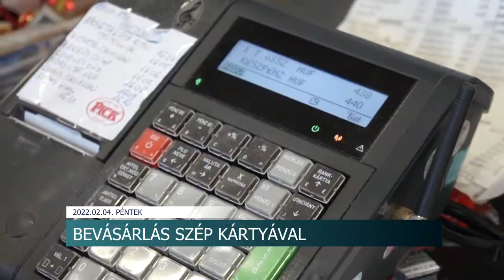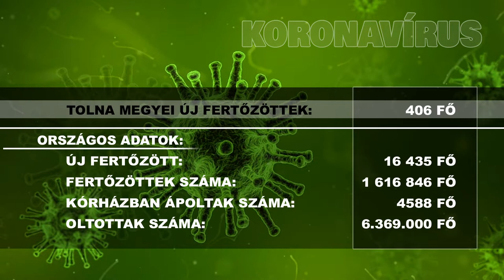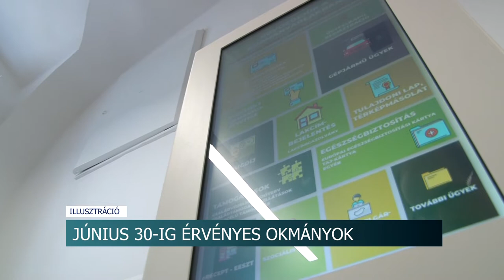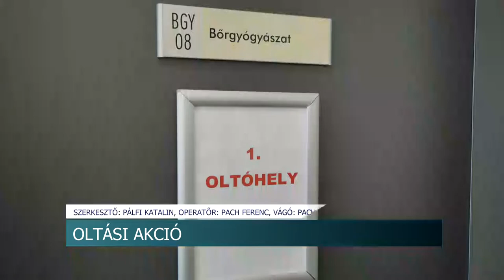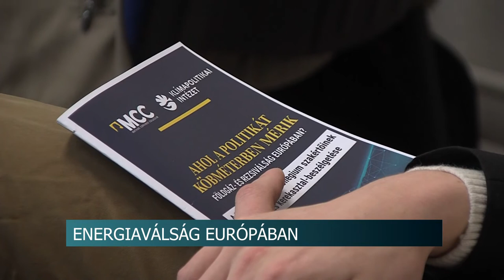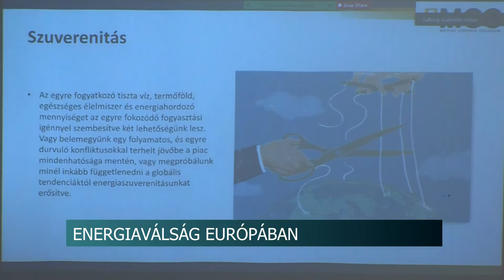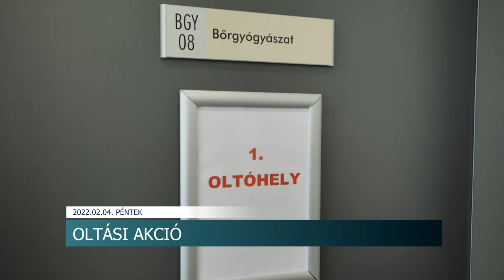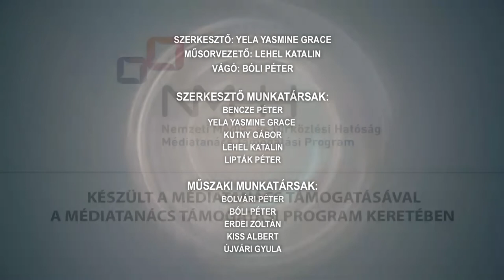Híradó - Tolnatáj TV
Egyre több a kullancs - súlyos betegségeket hordozhatnak a vérszívók
Bevásárlás SZÉP kártyával - megnőtt az élelmiszerüzletek bevétele az intézkedés bevezetése óta
Februárban folytatódnak az oltási akciónapok
Készül a költségvetés Bátaszéken- 208 millióból működik idén a közös hivatal